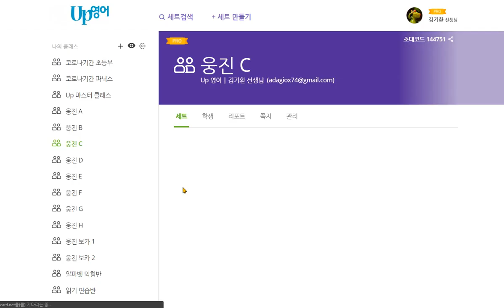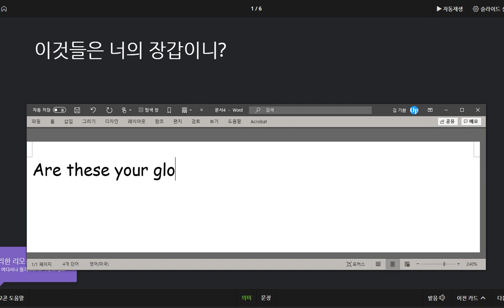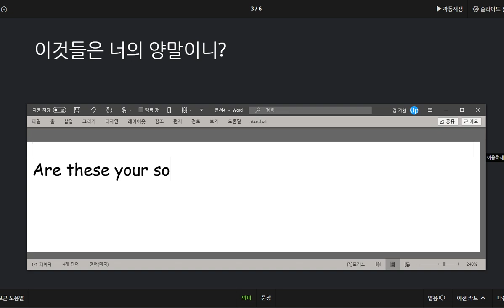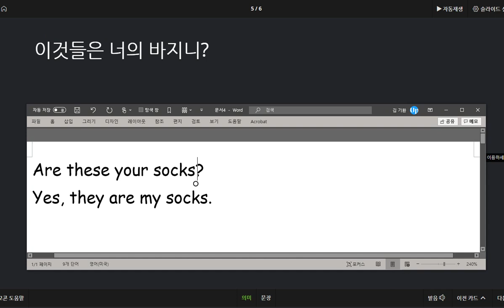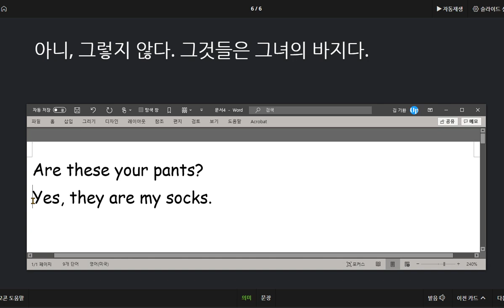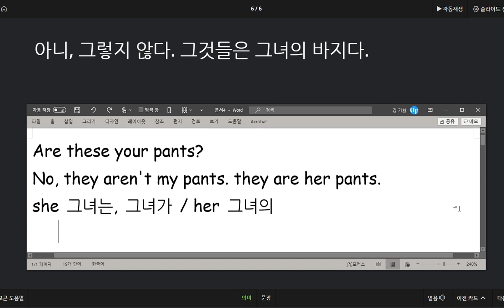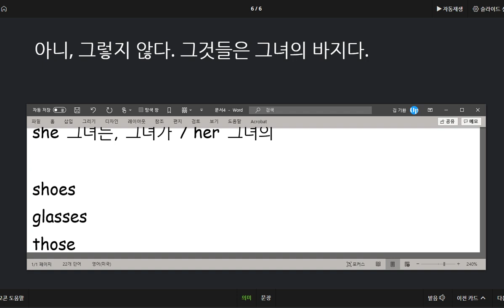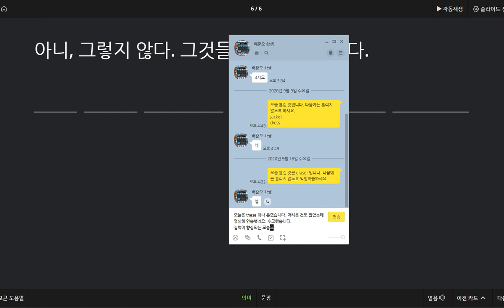배준오 2020 09 18 칭찬 가까이 있는 여러개의 물건의 소유자를 확인하는 표현과 의복에 관련된 어휘를 익혔습니다